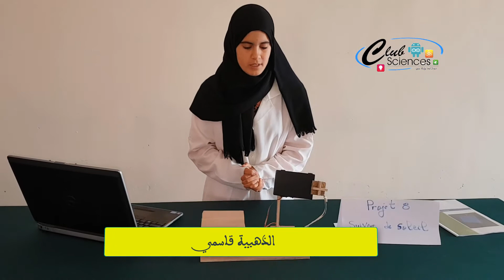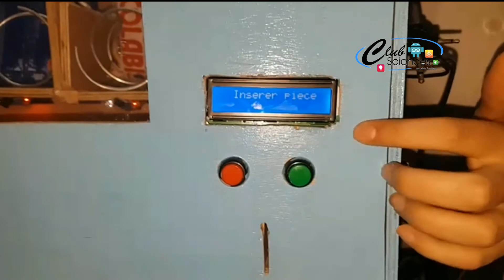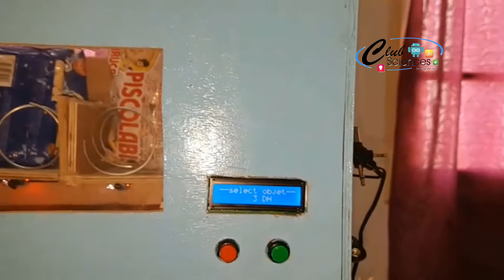مشاريع النادي العلمي 2017 2018